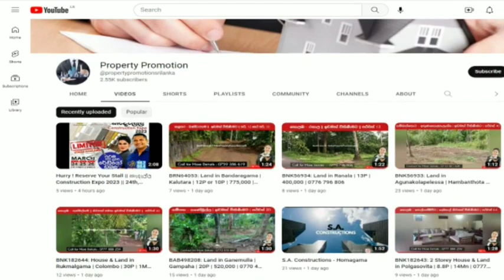BAB498441: Land in Nikawaratiya | Kurunegala | 15P | 30Lks | 076 688 1198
කුරුණෑගල දිස්ත්‍රික්කය

නිකවැරටිය, විතිකුලිය

▪️පර්චස් 15

▪️ලක්ෂ 30යි

▪️ඉඩම පිහිටලා තියෙන්නෙ නිකවැරටිය කුලියාපිටිය ප්‍රධාන මාර්ගයෙ විතිකුලියෙ සිට කුලියාපිටිය නගරය දෙසට 2km ගමන් කිරීමෙ දී යකඩපත ප්‍රදේශයේ. ජල පහසුකම් දැනටමත් ඇති අතර මෙය හිස් ඉඩමක් බැවින් විදුලිය ඉඩමට ලබාගෙන නොමැති නමුත් විදුලි පහසුකම් ඇත.

▪️සින්නක්කර ඔප්පු සහිතයි✅

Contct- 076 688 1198